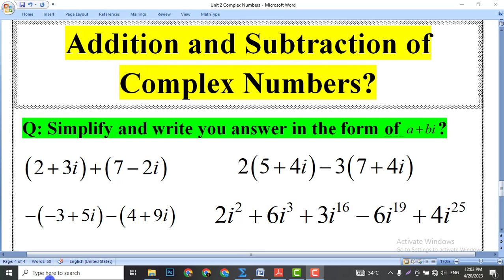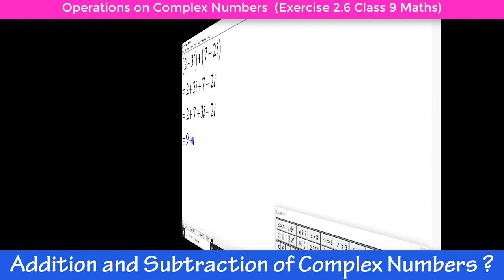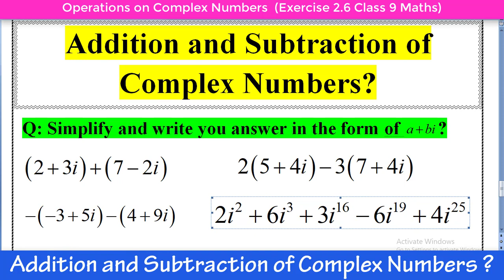Addition and Subtraction of Complex Numbers | Basic Operations On Complex Numbers Urdu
If you want to learn completely about " Complex Numbers " then click on the link given below:

In this video you will learn that " Addition and Subtraction of Complex Numbers | Basic Operations On Complex Numbers Urdu | Sir Naimat "

What is a complex number?
The number i
 is defined to be such that i2=−1
. It is called an imaginary number because, unlike the natural numbers and the real numbers, it has no immediate physical interpretation. (Note that some books use j , instead of i ( So beware!)

A complex number is written in the form a+bi
 where a,b∈R
. Here, a is the real part of the complex number and b is the imaginary part. (Note that i is not included when we refer to the imaginary part.) We also use the following notation to extract the real and imaginary parts:
Where z=a+bi, Re(z)=a  and Im(z)=b
For convenience, if b=1 , we simply write a+i  instead of a+1i
. If a=0  we simply write bi instead of 0+bi
. Of course, when a=0 and b=1
, we get just the imaginary number i
Examples
If z=3−4 , then Re(z)=3   and Im(z)=−4
If w=2i, then Re(w)=0   and Im(w)=2
.If u=−5, then Re(u)=−5 and Im(u)=0

The standard symbol for the set of all complex numbers is C, and we'll also refer to the complex plane as C.
We'll try to use x and y for real variables, and z and w for complex variables. For example, the equation z = x + yi is to be understood as saying that the complex number z is the sum of the real number x and the real number y times i. In general, the x part of a complex number z = x + yi is called the real part of z, while y is called the imaginary part of z. (Sometimes yi is called the imaginary part.)

When we use the xy-plane for the complex plane C, we'll call the x-axis by the name real axis, and the y-axis we'll call the imaginary axis.

Real numbers are to be considered as special cases of complex numbers; they're just the numbers x + yi when y is 0, that is, they're the numbers on the real axis. For instance, the real number 2 is 2 + 0i. The numbers on the imaginary axis are sometimes called purely imaginary numbers.

Arithmetic operations on C
The operations of addition and subtraction are easily understood. To add or subtract two complex numbers, just add or subtract the corresponding real and imaginary parts. For instance, the sum of 5 + 3i and 4 + 2i is 9 + 5i. For another, the sum of 3 + i and –1 + 2i is 2 + 3i.